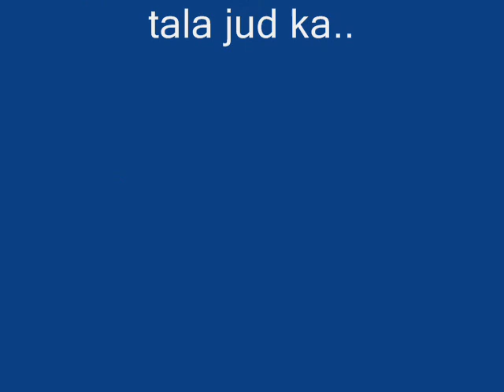Apyong-AMAZING TWINS OST(Rena Tanaka Photos)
My first video..Tagal ko din hinanap ang song kasi mahirap hanapin ung tagalog..I love Rena Tanaka kaya siya bida dito..hehe..

AMAZING TWINS ang pinaka unang chinovela sa Pinas..The OST is somewhat nostalgic for me kaya hinanap ko talaga..